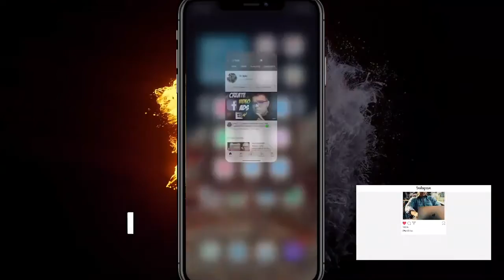Find Instagram ID Using Phone Number 2021 ✅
In this video you will learn Find Instagram ID Using Phone Number!